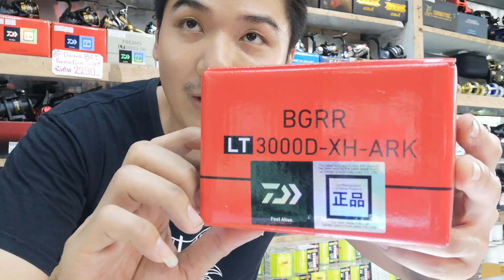ใครไม่มีเรามี 😎 กับ Daiwa BGRR 2021 ดำแดง LIMITED​ เท่สุดใน3โลก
🎉🎉New DAIWA BGRR​ 2021​Limited​ ดำแดง สุดโหด🎉🎉
เปิดตัวก่อน งานที่ร้านหทัย สุขุมวิท 85 เท่านั้น 💖💖💖
บอดี้ อลูมินั้ม แข็งแรงทนทาน น้ำหนักเบา
ลูกปืนสแตนเลส กันน้ำเค็ม 5+1ตลับ
ระบบเกียร ตัวใหม่ หมุนเนียน Toughdiggear เทคโนโลยี เฉพาะตัว
ระบบเบรค ATD เนียน สุด หยุดแล้วอยู่
ระบบกันน้ำเข้า MAGSEALED ดีที่สุด ของ DAIWA
ดีไซล์ JAPAN สีเจ็บๆ ถือ หล่อๆ
มีเข้ามา 4ขนาด ให้เลือกใช้ตามความชอบ 🎣🎣🎣
📣Daiwa BGRR เบอร3000
รอบ 6.2.1 น้ำหนักเพียง 280กรัม
พลังเบรคสูงถึง 10KG จุสาย PE1.5-300เมตร (0.18MM)​ราคา3990
📣Daiwa BGRR เบอร4000
รอบ 6.2.1 น้ำหนักเพียง 290กรัม
พลังเบรคสูงถึง 12KG จุสาย PE2-300เมตร (0.20MM)​ราคา3990
📣Daiwa BGRR เบอร5000
รอบ 6.2.1 น้ำหนักเพียง 295กรัม
พลังเบรคสูงถึง 12KG จุสาย PE2.5-300เมตร (0.22MM)​ราคา4190
📣Daiwa BGRR เบอร6000
รอบ 5.7.1 น้ำหนักเพียง 390กรัม
พลังเบรคสูงถึง 12KG จุสาย PE3-300เมตร (0.24MM)​ ราคา4290
ด่วนนะจร้า ช้าหมด อดเท่ 📢📢